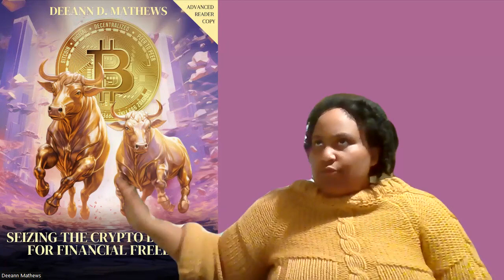Understanding Utility in Crypto Projects, Part 1: The Threefold Way I Assess Utility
@lenria1807, this is the first video by your request -- an overview of how I determine utility.

1. What is the STATED utility of the crypto project -- what is the tech supposed to do?

2. What is the utility to ME -- do I want to see that tech doing what it does in the world enough to invest in it?

3. Does it have a good track record in terms of its stated utility?  Or, in the rare case that I invest in a totally new project, do the founders have a record of being able to get things like this project up and running in a good way?